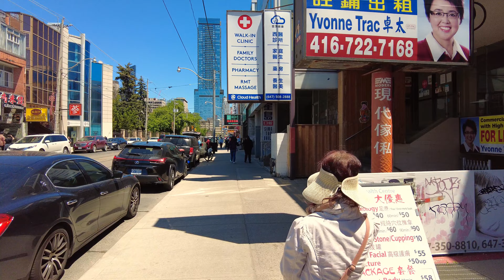Toronto Walk - Chinatown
Hey Folks, Jerome Forestwood here. This video was recorded at 1:43 pm on June 18, 2022, in Downtown Toronto, Ontario, Canada. It was 17 degrees outside on a sunny afternoon in the city. In this video I walk for 1.5 km, starting by the TTC Streetcar Stop at College and Augusta, then stroll east on College, south on Spadina, east on Dundas, ending my trek in the neighbourhood of Grange Park by the TTC Streetcar Stop at Dundas and McCaul. If you would like to give me cash tip, click the heart icon to send me a Super Thanks. If you enjoy this content, follow me for updates on Instagram @jforestwood.